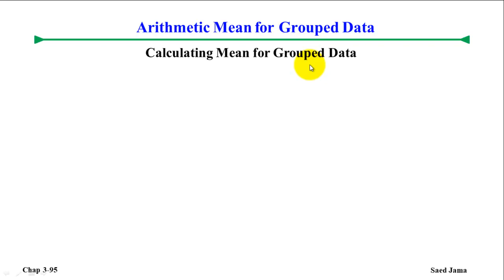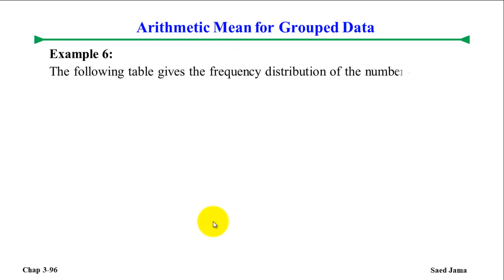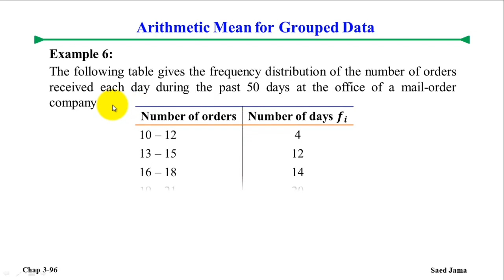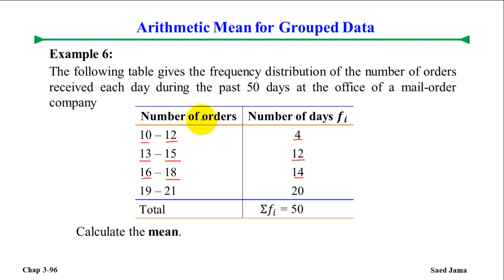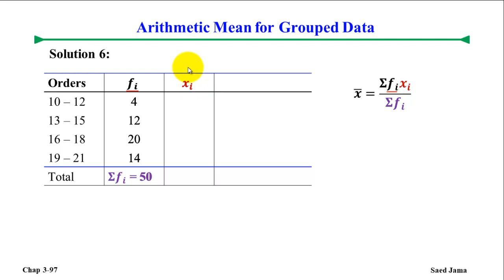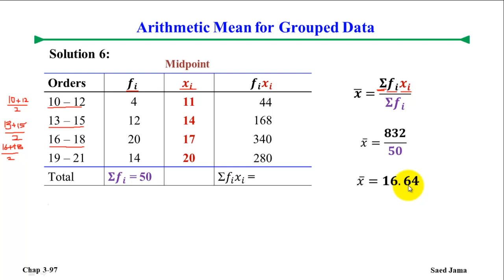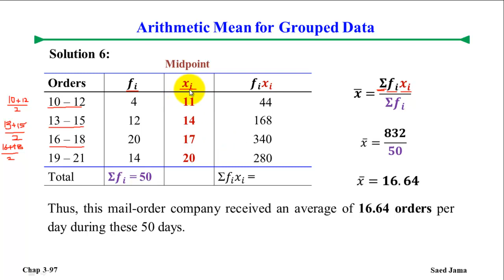Lect 3.5: Example - mean for continuous grouped data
Hello Everyone.
In this example you will learn the simplest way to calculate mean for continuous grouped data.